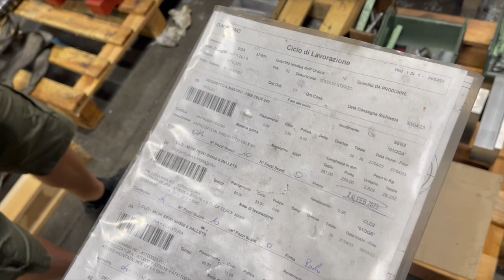KITE PARTS MX FACTORY TOUR 2023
Footage of a brief Factory tour at Kite Parts! First video ever touring the Kite Headquarters and factory in Mandello del Lario, Lake Como in Northern Italy.